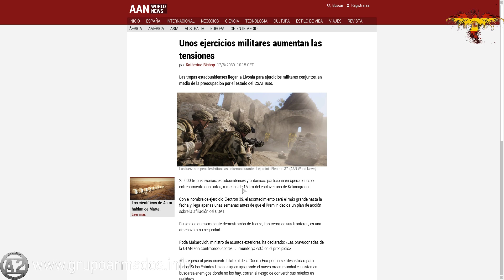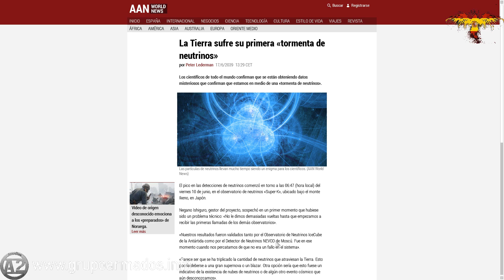ARMA 3 CONTACT Ep.1-Español.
Probamos la primera misión de este DLC